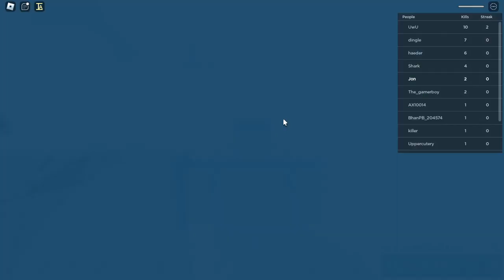chaos #10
if you uh mmm if you uh mmm